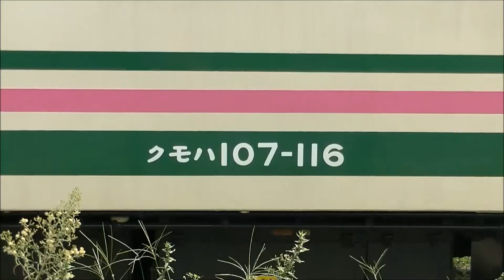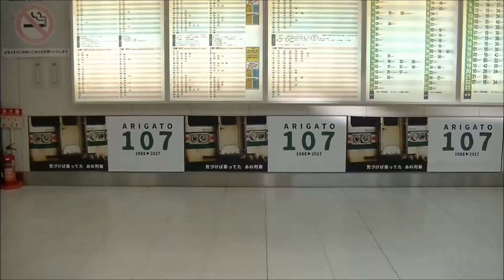107系R15編成＋R16編成 高崎～高崎問屋町間留置 映像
高崎～高崎問屋町間